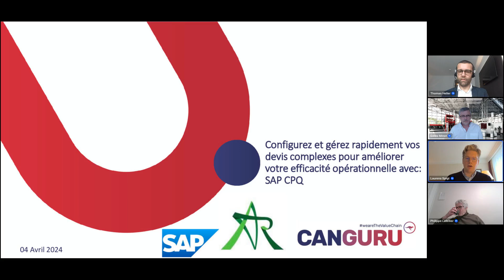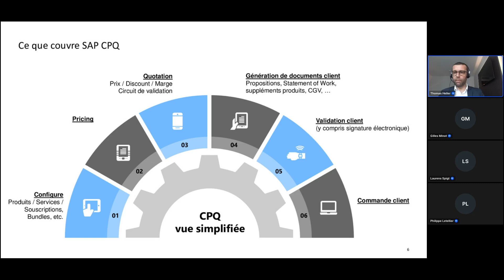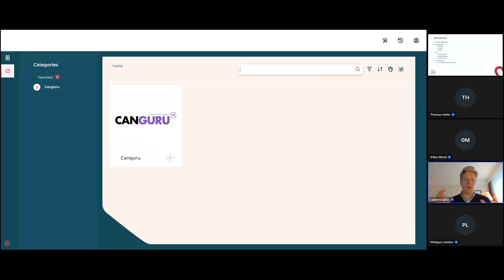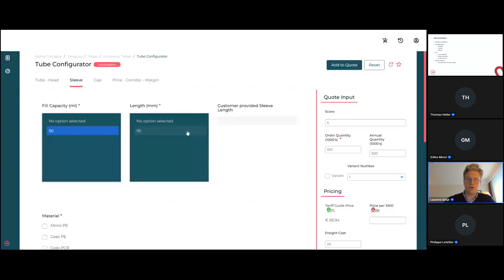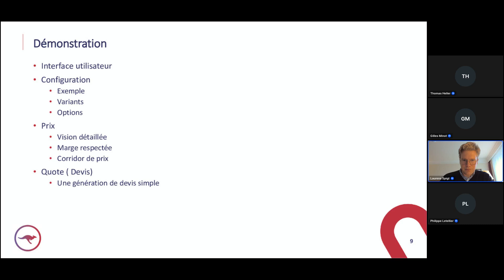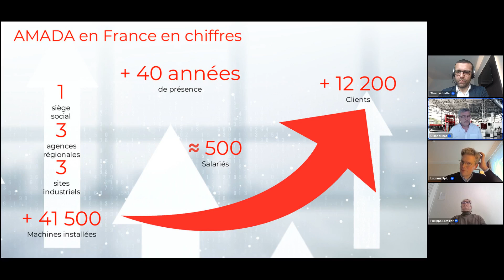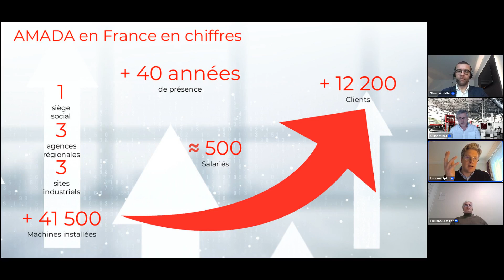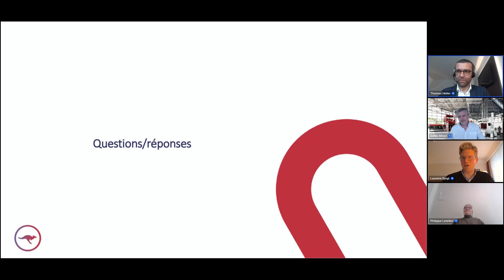Configurez et gérez rapidement vos devis complexes pour améliorer votre efficacité opérationnelle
Vous souhaitez optimiser vos processus de vente et dire aurevoir à vos multiples version Excel de pricing ?

Grâce au témoignage de notre client Groupe AMADA, leader mondial dans la fabrication de machines pour l'usinage de la tôle, découvrez comment la solution SAP CPQ rend la configuration de produits, la tarification et la génération de devis plus efficaces et précises.

Ce webinar, dédié à l'exploration de la solution SAP CPQ (Configure, Price, Quote), vous permettra d’appréhender la puissance d’un tel outil et d’envisager les bénéfices dans le contexte de votre entreprise.

🔍Au programme :

✔️Introduction
✔️Présentation et démonstration de la solution CPQ
✔️Retour d'expérience de Gilles Minot, Responsable Projet SI de la société Amada
❓Questions/réponses

🎙️Les intervenants :
👤Gilles Minot, Responsable Projet SI, Amada.
👤Laurens Spigt, Managing Director, Canguru.
👤Thomas Heller, Software sales for SAP Customer Experience, SAP
👤Philippe Letellier, Directeur associé, Augusta Reeves

LE GROUPE AMADA :

Leader mondial dans la fabrication de machines pour l'usinage de la tôle, AMADA propose en complément de la fourniture de machines-outils des solutions technologiques pour soutenir la compétitivité de ses clients. Fort de plus de 70 ans d'activité et d’expérience, AMADA est synonyme de technologie et de fiabilité pour ses 90 entreprises clientes.

AUGUSTA REEVES GROUP:

Platinum Partner SAP, intégrateur et distributeur de solutions SAP depuis plus de 25 ans, le groupe AUGUSTA REEVES est présent dans 8 agences en France, en Suisse et à Madagascar. Membre du réseau United VARs, Augusta Reeves vous accompagne lors de vos déploiements internationaux dans plus de 110 pays.